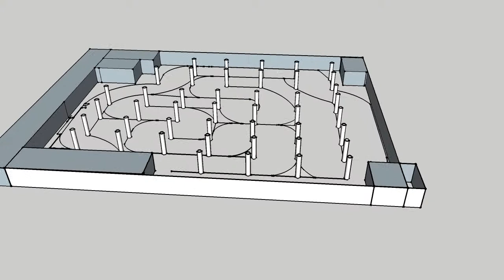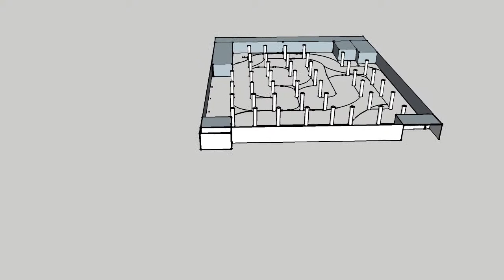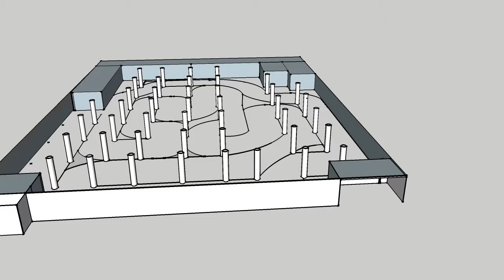Initial Track Concept